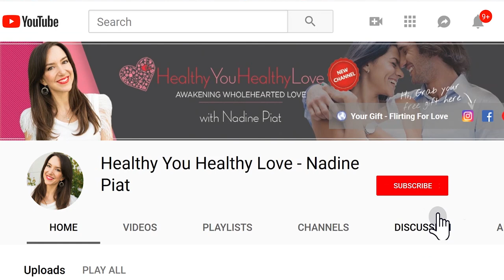The myth that RUINS your chance at a long term relationship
There is a common myth that is ruining your chances at finding true love and a healthy long term relationship. This is myth is that sex will always lead to true love. In this video I tackle this issue and cover three major things: your self worth, sex, and commitment.